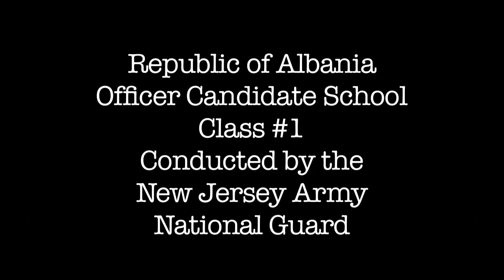Blue Ascot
Republic of Albania Ambassador to the United States of America, Gilbert Galanxhi, stopped at Joint Base McGuire-Dix-Lakehurst to watch as 24 members of the Albanian Armed Forces move into the second phase of Officer Candidate School (OCS).
The OCS program is being conducted by the New Jersey Army National Guard through the end of July. It is the first time a state's National Guard will train foreign military officer candidates as part of the State Partnership Program (SPP)
 Ambassador Galanxhi placed the first blue ascot around the neck of the cadet platoon leader marking the successful completion of the first of three phases of officer training. The 12-week course of instruction combines classroom with practical exercises to teach the future leaders of the Albanian military.
Just like the active OCS program at Fort Benning, Ga. the cadets will quickly learn varied facets of military operations, leadership; and have their mental and physical abilities strengthen.